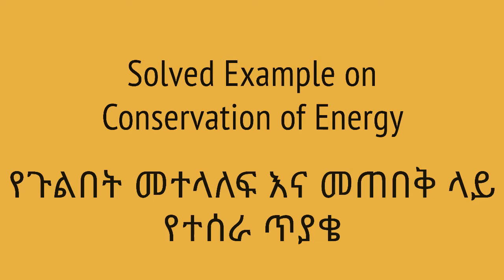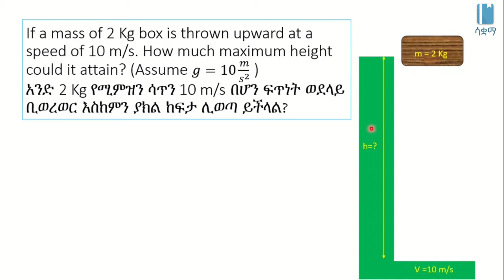Solved Example on Conservation of Energy | የጉልበት መተላለፍ እና መጠበቅ ላይ የተሰራ ጥያቄ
This Video explains the conservation of energy through a worked example in Amharic, it is based on chapter 4, grade 7 Physics. This example shows the relationship between Potential energy and Kinetic energy. The academic videos published under SAQUAMA (Education for Ethiopia) are in line with the Ethiopian Curriculum.

ይህ ቪዲዮ ስለ ጉልበት እንደተጠበቀ መቆየት  በተሰራ ጥያቄ በአማርኛ ቋንቋ ግንዛቤ የሚሰጥ ነው ፣ የተሰራውም በ 7 ኛ ክፍል ፊዚክስ ምዕራፍ 4 ላይ ተመስርቶ ነው፡፡ ይህ ምሳሌ የእንቅስቃሴ እና የፖቴንሻል/የከፍታ ቦታ ጉልበት ያላቸውን ግንኙት ያሳያል። በሳቋማ (ኤጁኬሽን ፎር ኢትዮጵያ) ስር የተለቀቁ የቀለም ትምህርት ቪዲዮዎች ከኢትዮጵያ ሥርዓተ ትምህርት ጋር የሚስማሙ ናቸው፡፡